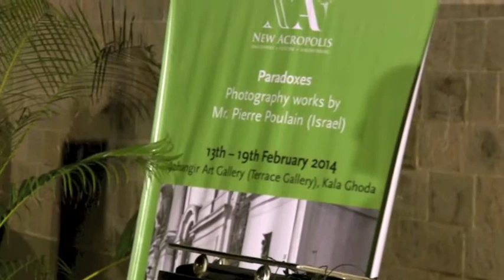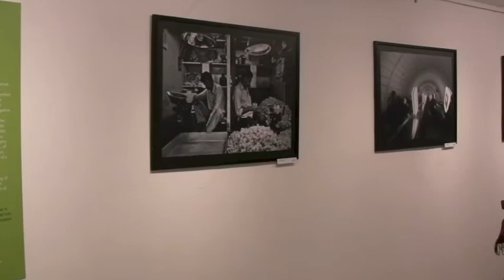Paradoxes at Jehangir Art Gallery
Mr. Pierre Poulain, philosopher and photographer exhibited a collection of 16 photographs at Jehangir Art Gallery in association with New Acropolis India North.
The exhibition themed "Paradoxes" was inaugrated on 13th February 2014 in a lively evening at the terrace gallery of Jehangir Art Gallery. The artist introduced his theme in a short talk to the audience of 50 invitees.
The exhibition showed at the gallery till 19th February 2014.